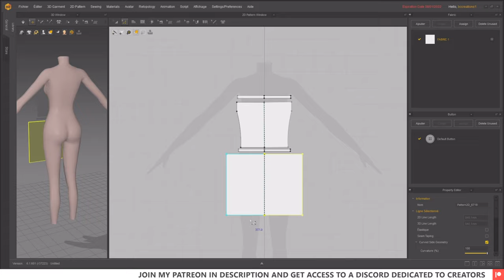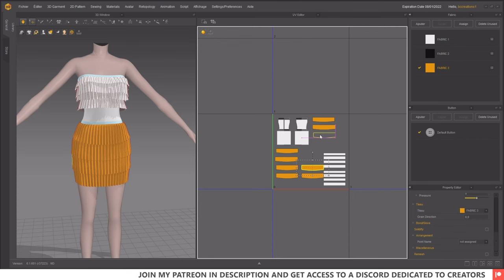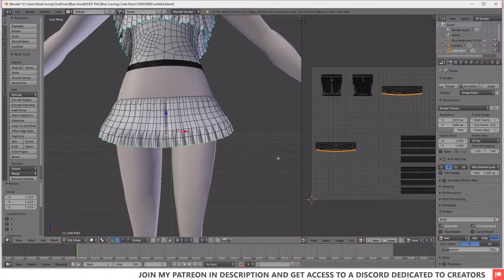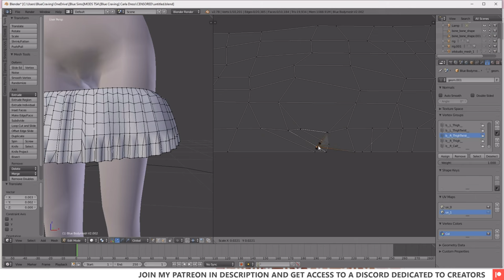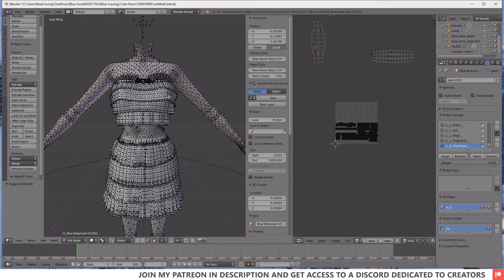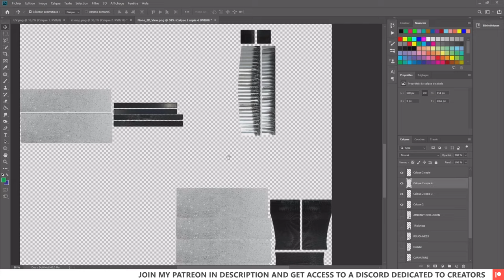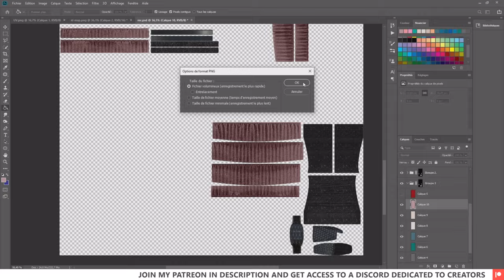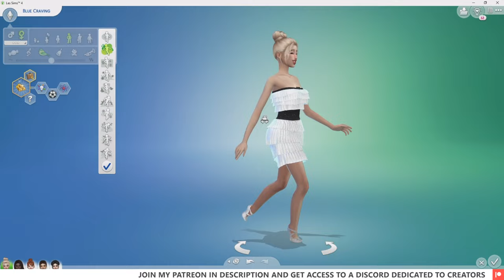Creating dress in Marvelous Designer - Blender - Zbrush - Substance Painter | SIMS 4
Hi everyone, i recorded my process during the creation of Carla Dress

00:00 - Marvelous Designer Drawing Pattern & Sewing
02:42 - Blender 2.78 sculpting work
03:19 - Blender 2.78 uv_0 arranging for low & high poly
03:58 - Blender 2.78 uv_1 arranging
04:56 - Blender 2.78 Closing holes & deleting unwanted parts of body
05:23 - Blender 2.70 vertex paint and weight transfert
05:27 - Blender 2.78 Testing weights
05:38 - Blender 2.78 working on details
06:12 - Blender 2.78 High Poly preparation and exporting
06:25 - Package creation in S4Studio
06:36 - ZBRUSH sculpting work on very high poly
06:58 - Substance Painter, baking & appliying materials
07:37 - Photoshop, working on textures
08:33 - Blender 2.78 Edge Splitting
08:49 - S4Studio package finalization
09:03 - Final in game